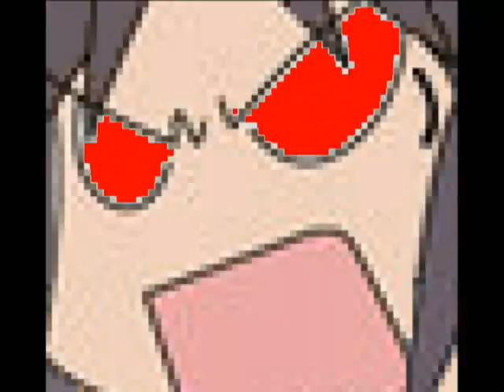Bowser Gets an Ideear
And Mario and Luigi kill a cave person.
I used the Adobe Premere on my mom's teacher labtop for this, which i get to keep just as long as she has her teaching job. Pretty good for a "first-time-away-from-movie-maker" video huh?